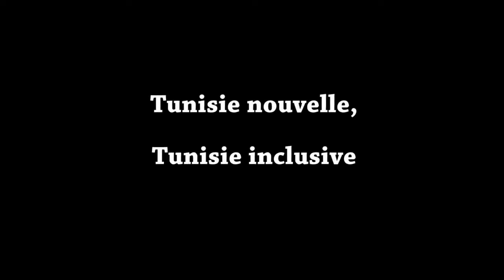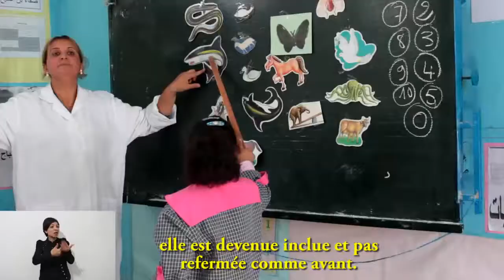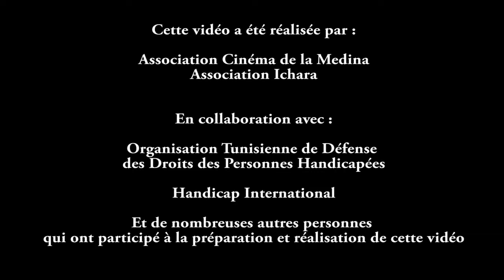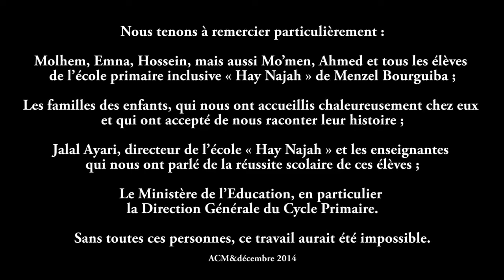Handicap International "Tunisie nouvelle, Tunisie inclusive" 1 (avec audio description)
Le témoignage d’Emna, jeune fille en situation de handicap, nous montre que l'inclusion scolaire des enfants handicapés en Tunisie est possible.

"Tunisie nouvelle, Tunisie inclusive" est une série de vidéos qui racontent les histoires de filles, garçons, femmes et hommes handicapé(e)s en Tunisie qui réussissent leur vie sans que leur handicap constitue un obstacle.

« Mon droit à l’éducation, ma réussite » constitue une première série de vidéos qui racontent l’inclusion scolaire de trois élèves handicapés au sein de l'école primaire de Menzel Bourguiba (Gouvernorat de Bizerte, Tunisie).

Emna aime tellement l’école qu’elle veut y aller même quand elle est malade. Ses enseignantes suivent un parcours adapté à ses besoins et à ses capacités, de façon à ce que son retard mental ne constitue pas un obstacle à sa scolarité.

Cette vidéo a été réalisée par l'Association Cinéma de la Medina et l'Association Ichara, en collaboration avec l'Organisation Tunisienne de Défense des Droits des Personnes Handicapées, Handicap International et de nombreuses autres personnes qui ont participé à la préparation et réalisation de cette vidéo.

Avec le soutien d'UNICEF Tunisie dans le cadre du Partenariat des Nations Unies en Tunisie pour la promotion des Droits des personnes handicapées (UNPRD).

Un grand merci à Molhem, Emna, Hossein, mais aussi Mo’men, Ahmed et tous les élèves de l’école primaire inclusive « Hay Najah » de Menzel Bourguiba ;Les familles des enfants, qui nous ont accueillis chaleureusement chez eux et qui ont accepté de nous raconter leur histoire ;Jalal Ayari, directeur de l’école « Hay Najah » et les enseignantes qui nous ont parlé de la réussite scolaire de ces élèves ;Le Ministère de l’Education en Tunisie, en particulier la Direction Générale du Cycle Primaire.